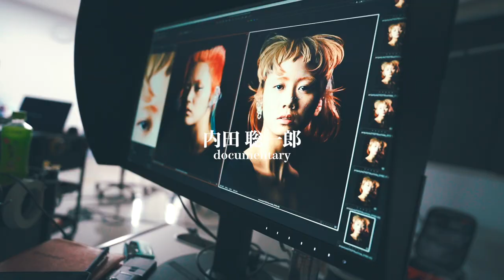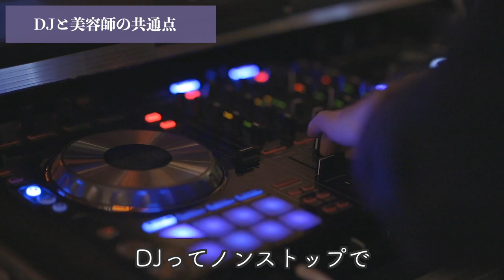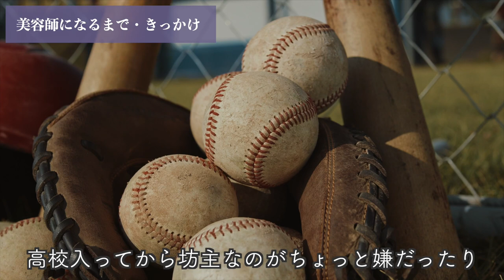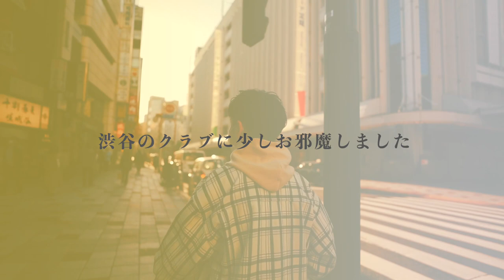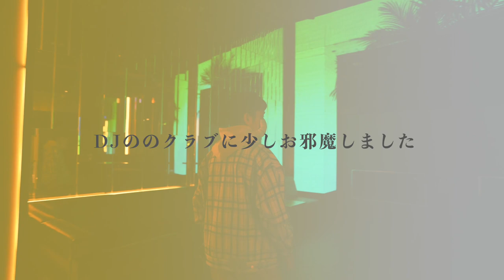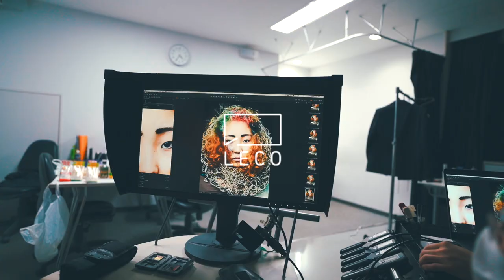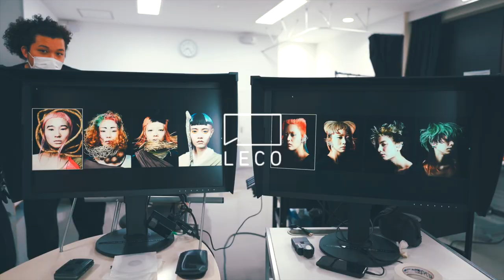"内田イズム" を創り上げた、クリエイティブの特異点 ─ LECO 内田 聡一郎｜美容師密着ドキュメント【後編】| HAIRCAMP